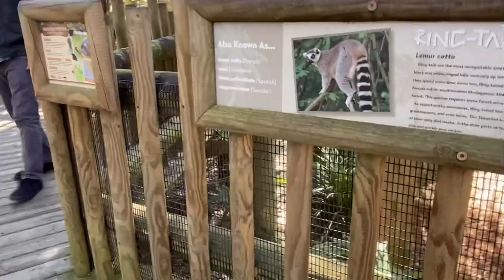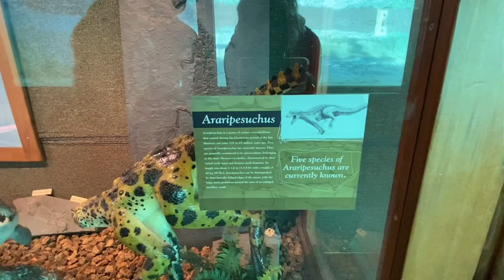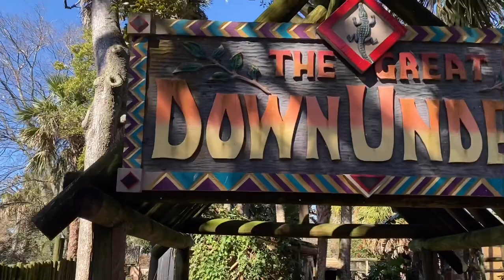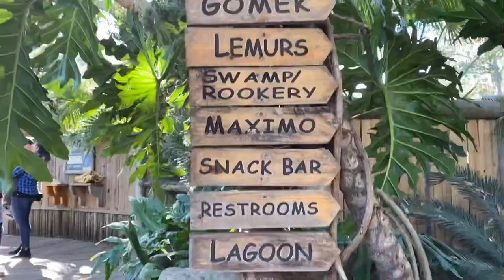ALLIGATORS!! - St. Augustine Alligator Farm and Zoological Park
Today we visited the St. Augustine Alligator farm and Zoological Park. We had an AMAZING TIME! There were so many animals to see - Alligators, crocodiles, snakes and other reptiles, birds, monkeys, and other small mammals. you get the point! If you are ever in the St. Augustine/Jacksonville area, we highly recommend you check this place out! We learned so much!